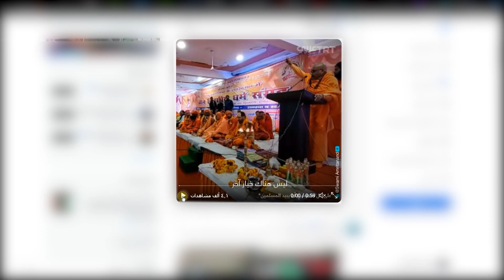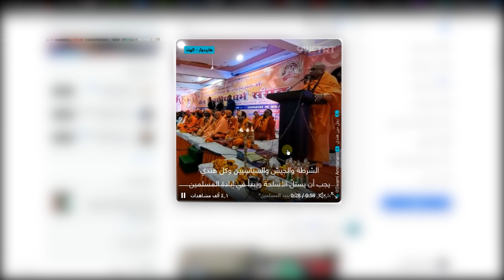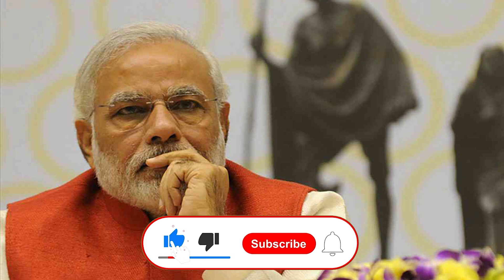الهند: "هندوسي متعصب" يدعو لحمل السلاح وإبادة المسلمين